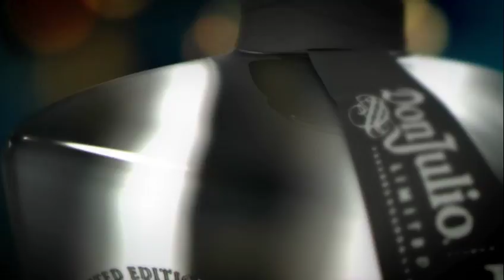The Story of Tequila Don Julio 70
70 Years in the making: Tequila Don Julio 70.